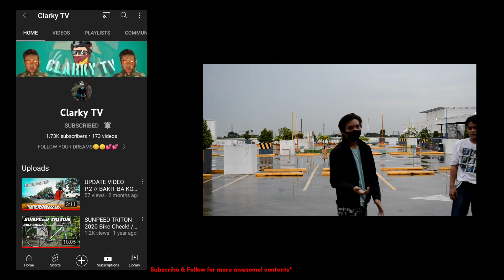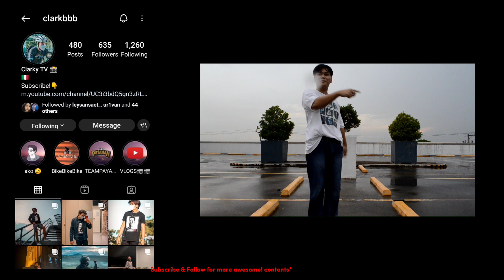ENHYPEN (엔하이픈) 'ParadoXXX Invasion' DANCE COVER by KIRV